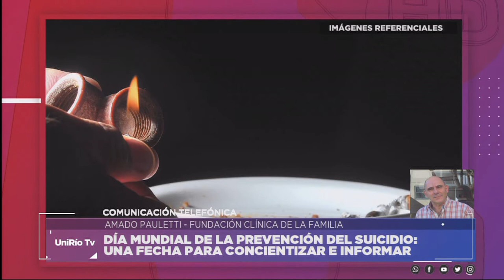DÍA MUNDIAL PARA LA PREVENCIÓN DEL SUICIDIO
Amado Pauletti
Facebook.com/uniriotv
Twitter.com/uniriotv